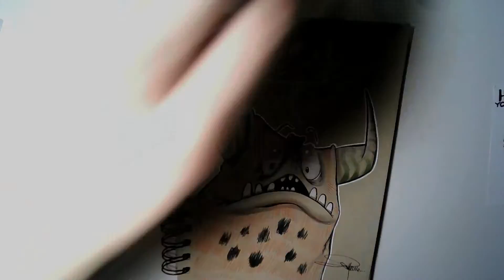Drawing Scoops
Here’s a pencil sketch of a character that I ended up doing the line art and coloring in.